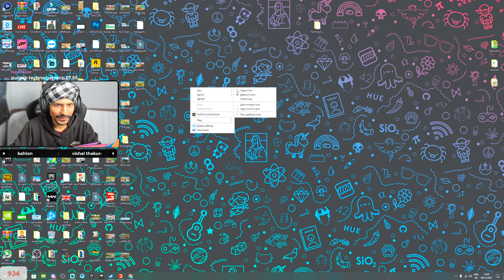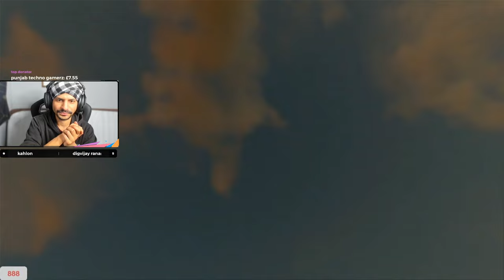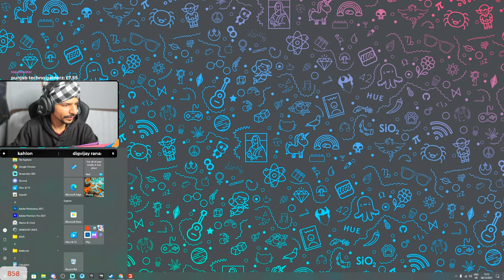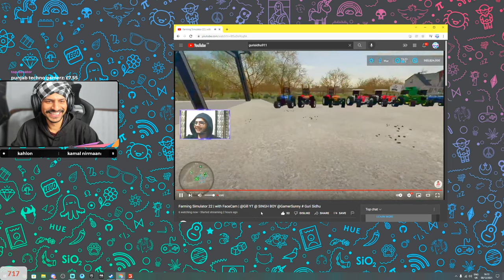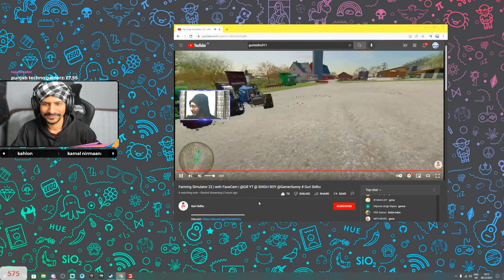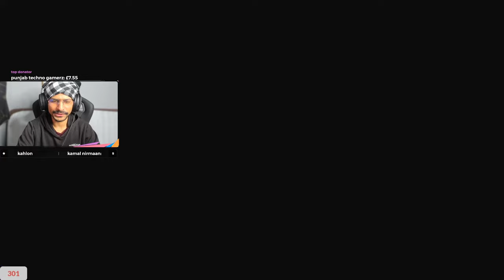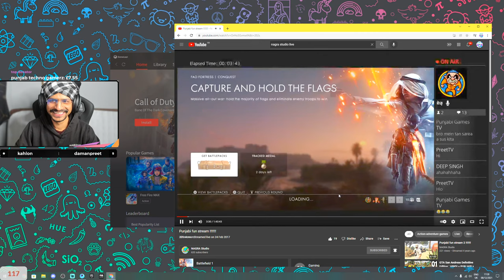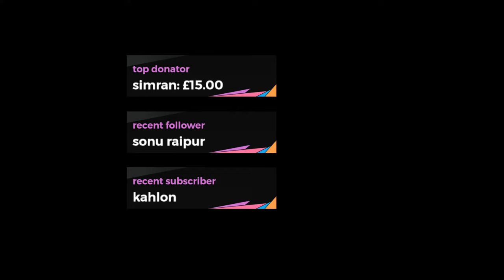INDIAN FARMER IS BACK !! ` HINDI + PUNJABI x BrarTV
Welcome guys ,

Hope you like this stream , enjoy!!
BE HAPPY .

BRAR's PC Specifications :-
CPU : i9 10th gen
GPU : RTX 3090
RAM : 32GB